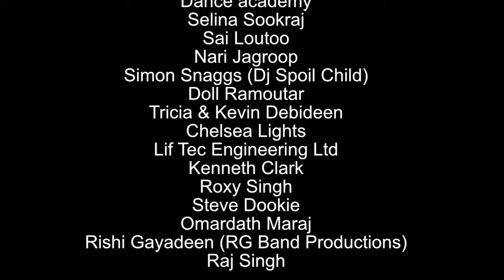Daddy Chinee - Jadoo (Chutney Soca 2022) Official Music Video | CRC 2022 Raja Winner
▶Written by - Ricardo Melville aka Daddy Chinee
▶Arranged, Produced & Mixed by - Rishi Gayadeen @RG Bandproductions
▶Mastered by - GQ Maxzimum
▶B.G.V by - Roxy Singh
▶Special thanks to Omardath Maraj (Vocals on Intro)

CREDITS:
▶Dj Reaz
▶South & Riders Krew
▶Premala New Generation Dance Academy
▶Selina Sookraj
▶Sai Loutoo
▶Nari Jagroop
▶Simon Snaggs  ( Dj Spoil Child)
▶Doll Ramoutar
▶Tricia & Kevin Debideen
▶Chelsea Lights
▶Lif Tec Engineering Ltd
▶Kenneth Clarke
▶Steve Dookie
▶Omardath Maraj
▶Rishi Gayadeen (RG Band Productions)
▶Raj Singh
▶Roxy Singh

➡️Full Service Industrial Procurement and Engineering Company
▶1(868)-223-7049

▶Video Production by - RamBros Entertainment